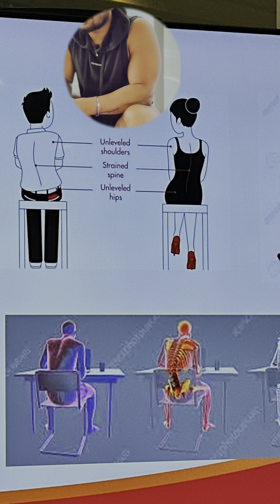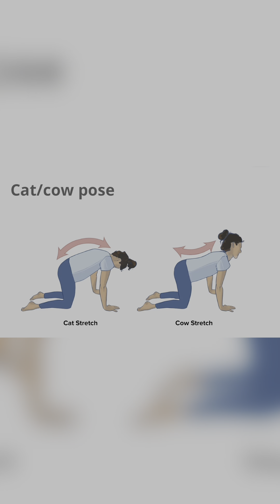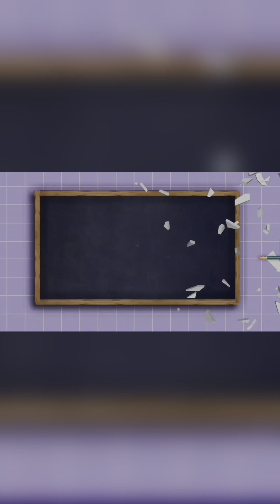27 August 2023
କିପରି ବେକପେନ୍ ରିଲିଜ୍॥ ନେକ୍ ପେନ ରିଲିଜ୍
How to Relieve a lower Backpain ?
Yoga Poses to Avoid to all nerves pain
Also if You Have Back Pain
Yoga for Lower Back Pain release

1) Full Wheel Pose
2) Seated Forward Fold
3) cat cow pause

Back pain:
           increased back pain when repetitively bending        or with prolonged sitting.